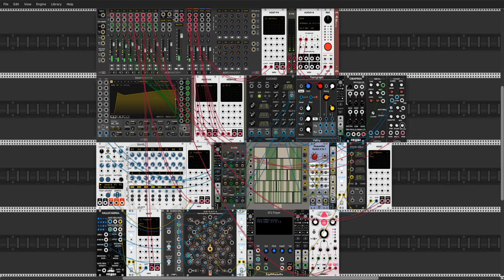VCV Rack #4 - Carbon Transfer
A bunch of (random) instruments with mix fades composed via ShapeMaster envelopes.